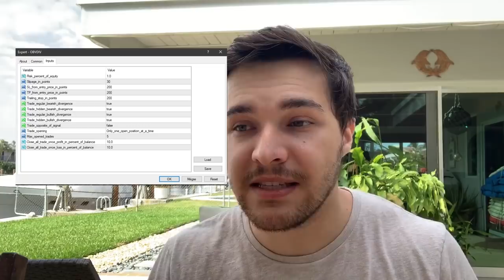How To REALLY Compound Your Forex Profits